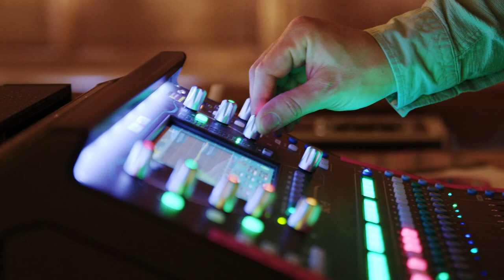HOFBRÄUHAUS MÜNCHEN - DKEB TOUR 2023 🥳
Am 6. Mai waren wir mit unserem brandneuen Programm im Festsaal des legendären Hofbräuhaus München.🥰  Der Festsaal war bis zum letzten Platz ausverkauft und wir hatten einen herrlichen Tag mit wundervollen Menschen. 🎶

Dazu haben wir für euch heute unser TOURTAGEBUCH zu diesem herrlichen Tag. Lieben Dank FELIX PITSCHENEDER für den tollen CLIP. 🎥🎶